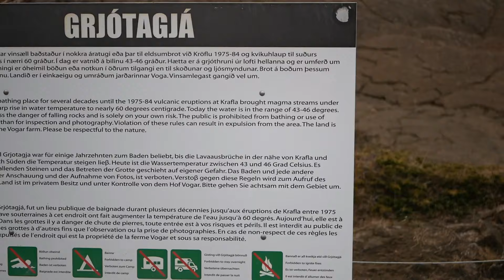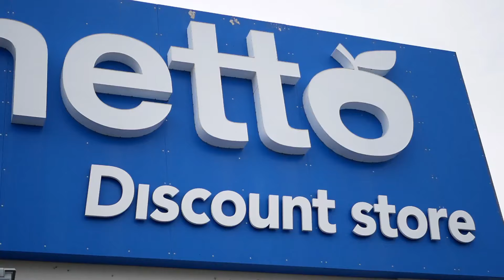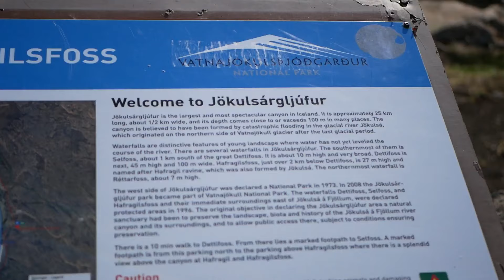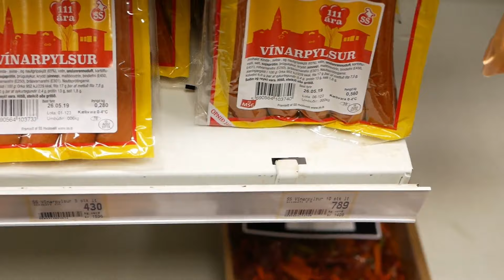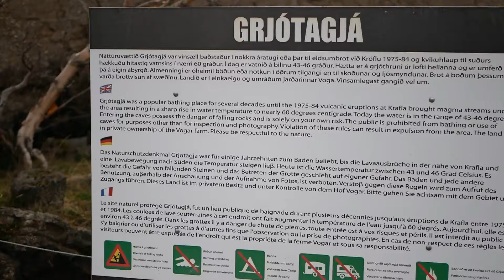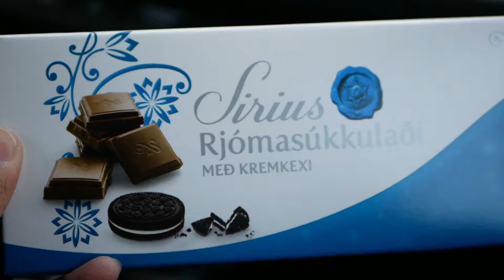Game of Thrones - Jon Snow & Ingrid Love Cave in Iceland || Travel Vlog #19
In this Iceland episode we continue on the ring road and leave Við lækinn Guesthouse to head to an AirBnb in Akureyri. First we head to Modhrudalur Farmhouse where there is a nice, cozy restaurant called Fjallakaffi Restaurant and have some small food to keep us filled for the long drive.

We visit Dettifoss which is the most powerful in Iceland. We have a short visit at Lake Myvatn and head to the famous Game of Thrones cave where "Jon Snow and Ingrid" make love.

We made pit stops to buy food and when we arrive to our AirBnB eat some good home cooked meal that Daniel cooked.

Do you remember the scene from Game of Thrones?
🗺TRAVELLED IN THIS VIDEO:🗺
🇮🇸 Iceland
🏘 Við lækinn Guesthouse
🏢Netto Discount Store
🍽 Fjallakaffi Restaurant - Modhrudalur Farmhouse
💧Dettifoss
🏢 Another Grocery Store?
🏞 Grjotagja Cave
🏙Akureyri
Sign up for a travel credit card with no annual fees:
VentureOne
🎥Equipment Used:
PANASONIC LUMIX GX85:

PANASONIC LUMIX GX85 KIT ($519.95):

Artist: Wass , Romy Wave
Song: Wass - Curious ft. Romy Wave